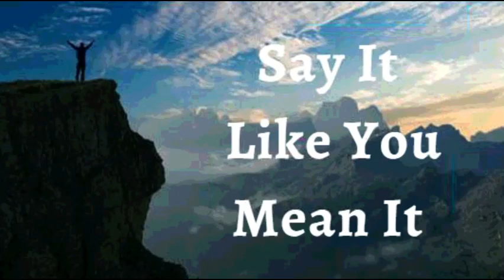1st February 2022 Say It like You Mean It (Audio in Telugu)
ఫిబ్రవరి 01, 2022

*విశ్వాస ప్రకటనలు*

నా జీవితంలో దేవుని అద్భుతమైన ఆశీర్వాదాలను నేను ప్రకటిస్తున్నాను. నేను దేవుని మంచితనం యొక్క విస్ఫోటనాన్ని చూస్తున్నాను, ఆకస్మిక విస్తృత పెరుగుదల. నేను *దేవుని అనుగ్రహం యొక్క గొప్పతనాన్ని అనుభవిస్తున్నాను.* ఇది నన్ను నేను కలలుగన్న దానికంటే ఉన్నత స్థాయికి తీసుకు వెళ్తుంది. ఇది నా ప్రకటన.

దేవుని వాక్యం నా ఆత్మలో విశ్వాసాన్ని ప్రేరేపిస్తుంది. *నా విశ్వాసంతో నిండిన ఒప్పుకోలుతో, నేను నిత్యజీవాన్ని పట్టుకుంటాను* మరియు క్రీస్తులో నా రక్షణ నాకు పూర్తి చేసిన ఆశీర్వాదాలు. ఈ దీవెనల నుండి ఏదీ నన్ను మోసం చేయదు ఎందుకంటే నేను వాటిని నా ఆత్మతో కలిగి ఉన్నాను. ప్రతిరోజూ, *ఈ నిత్య జీవితం నా ద్వారా వ్యక్తమవుతుంది, నా శరీరంలో మార్పులను ప్రభావితం చేస్తుంది* మరియు దేవుని వాక్యానికి అనుగుణంగా నా జీవితంలో పరిస్థితులను మారుస్తుంది ఆమెన్!

• నేను బలవంతుడని
• నేను ఆరోగ్యంగా ఉన్నాను
• నేను ఆశీర్వదించబడ్డాను
• నేను శక్తివంతుడిని
• నేను అభిషిక్తుడిని
• నేను స్వతంత్రుడను
• నేను ప్రభువునందు రసం కలిగి పచ్చగా ఉంటాను
• యేసు ప్రభువు నామంలో నా కోసం మేలు కొరకు అన్ని పనులు జరుగుతాయి.
• నేను క్రీస్తు యేసులో ప్రతి ఆత్మ సంబంధమైన ఆశీర్వాదాలు  పొందుకుంటాను .

• క్రీస్తు మనస్సు వలె పరిపూర్ణంమైన  మనస్సు  నాకు కలుగును గాక, దేవుని వాక్యనుసారమైనదిగా ఉండును గాక .
• నా జీర్ణవ్యవస్థ తీసుకున్న ఆహారాలన్నింటినీ జీర్ణం చేసి, శక్తి ని గ్రహించును గాక మరియు జీవక్రియ వ్యర్థ ఉత్పత్తులుక్రమం తప్పకుండా విసర్జించును గాక

*షాలోమ్*